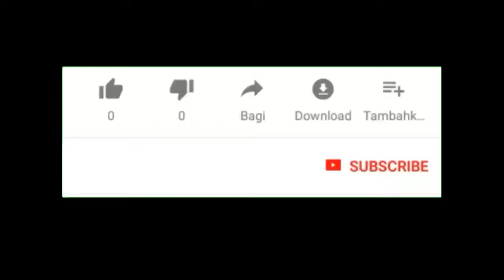New Jersey House Obliterated in Explosion Smoke Seen From Manhattan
Home explodes in New Jersey, injuries unclear
A home somehow exploded in New Jersey Monday, generating a plume of smoke visible from Manhattan as firefighters battled a raging blaze on the ground.

Firefighters were called to the scene of the blast on Abbott Avenue in Ridgefield around 11:30 a.m. There was no immediate word on possible injuries or a potential cause.
local news, new york news, new york city news, breaking news, manhattan, NY, NYC, NJ, new jersey, long island, Connecticut, the Bronx, Queens, Brooklyn, Staten island Ridgefield
Chopper 4 showed a huge emergency response at the scene. Two homes on either side of the exploded house appeared completely intact, though both had shingles on their roofs, while the affected building was reduced to a pile of debris and charred wood.